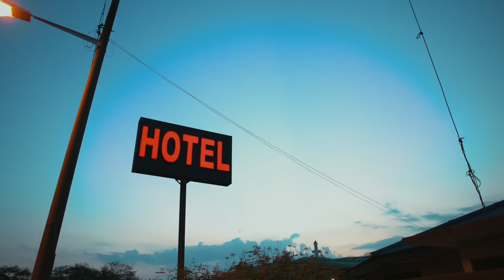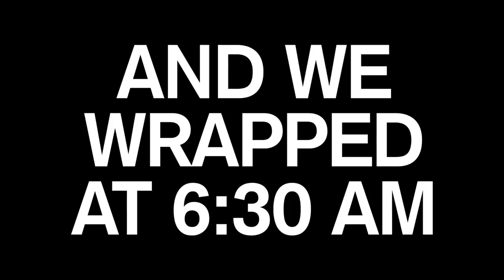Macam Ni Memang KOYAK Lah! | KLGU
ANTODEO EP - 7

KOYAK [Mengantuk / Penat yang rabak]

Kali ni aku edit sikit/pendek je sebab tak banyak footage shoot masa dekat set. Kalau ikutkan aku kurang gemar vlogging dekat set sebab takut kacau focus acting aku. Aku prefer vlogging bila hari tak shooting, not on set tapi buat masa ni, masa aku banyak dihabiskan dekat set. So layan je lah dulu.

What do you guys think? Suggest me. Sebab buat masa ni, aku belum decide nak banyakkan daily life vlog atau masa on set, shooting.

My Gear:
SONY A6500